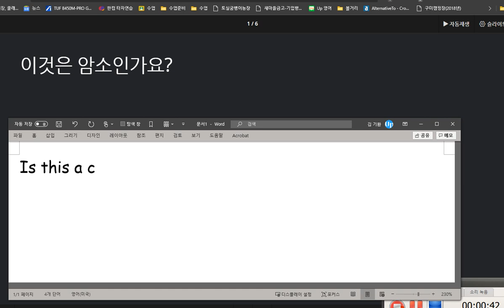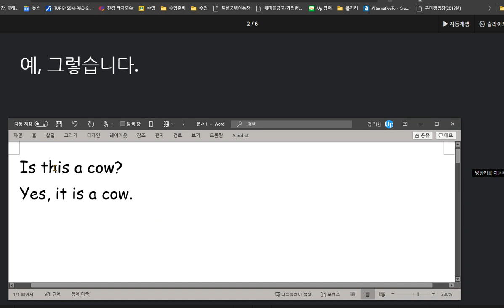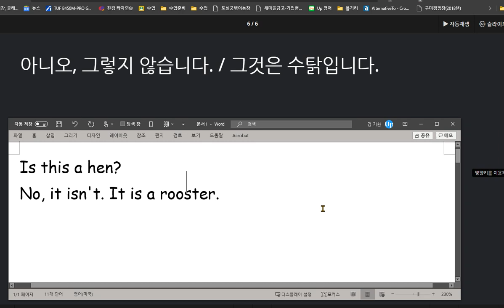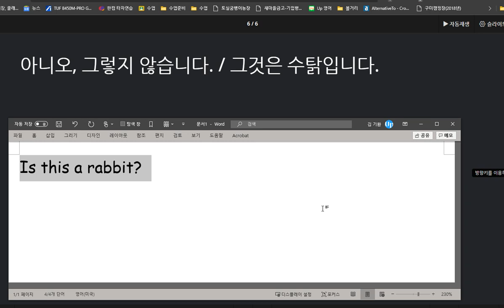배준호 2020 09 11 칭찬 동물의 이름을 익히고 가까이에 있는 것의 정체를 확인하는 대화를 익혔습니다